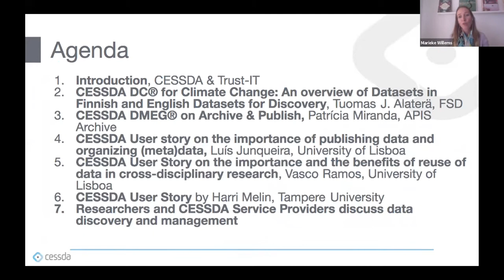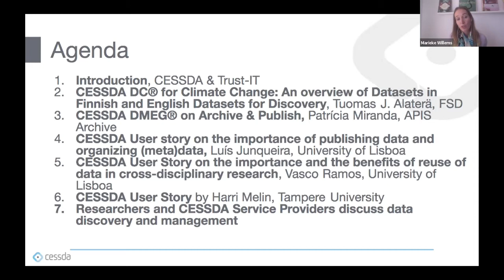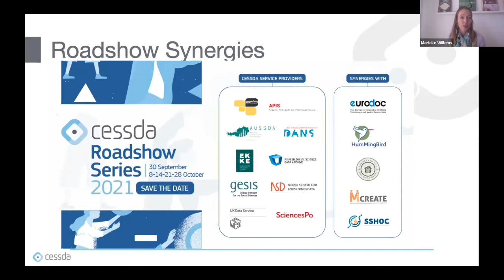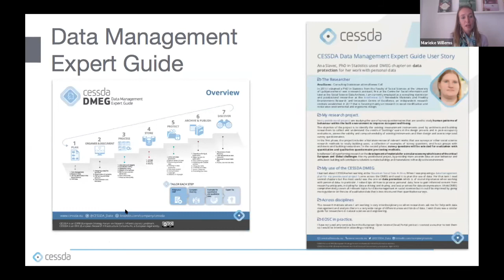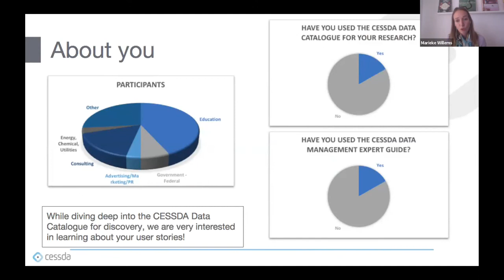CESSDA Roadshow on Climate Change. 1 Introductions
This CESSDA™ Roadshow on 14 October 2021 was a deep dive on climate change research in the social sciences, which are key to ensuring impartial, reliable and trusted datasets contribute to tackling this global challenge.

Bringing together CESSDA™ experts and users, the Roadshow zooms in on datasets available in the Finnish Social Science Data Archive as just one example of the wealth of resources available to researchers in the  CESSDA™ Data Catalogue. Experts also give practical guides on the CESSDA™ Data Management Expert Guide. Researchers then share their first-hand experiences in using the CESSDA™ Data Catalogue and re-using data from related studies, highlighting benefits also for cross-disciplinary research. These flash talks serve as a springboard for the interactive discussions with invited panelists and participants, sharing diverse viewpoints as data service providers and members of the social sciences community in the context of CESSDA™.